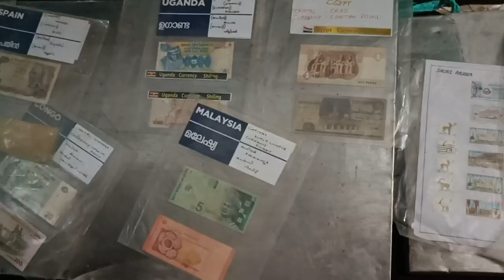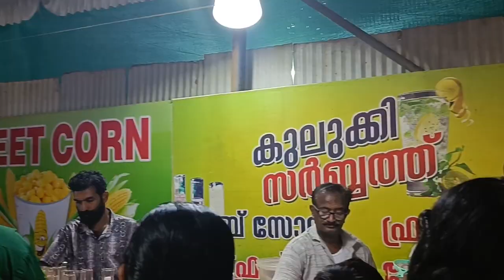onam fest 2023 mavelikkara onam onamcelebration #2023